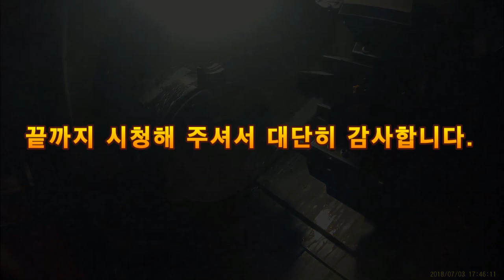얇은 링 가공하기(Processing thin rings) [쌩초보를 위한 CNC터닝/턴밀]